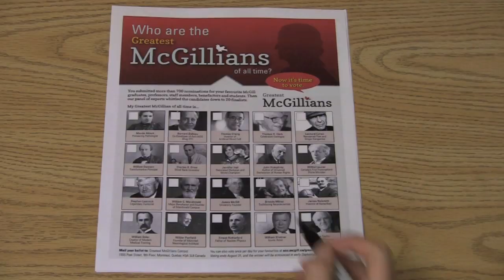Why Ernest Rutherford is the Greatest McGillian, by Martin Grant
Dean of the Faculty of Science Martin Grant shares why he thinks Ernest Rutherford, Nobel Prize winner and the father of nuclear physics, is the Greatest McGillian of all time. To vote for Rutherford and the rest of your favourite Greatest McGillians,